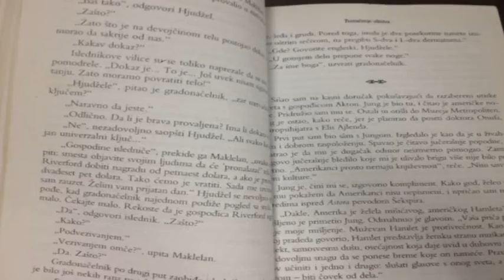Citaonica 171 - Dzed Rubenfeld - Tumacenje ubistva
Dzed Rubenfeld - Tumacenje ubistva